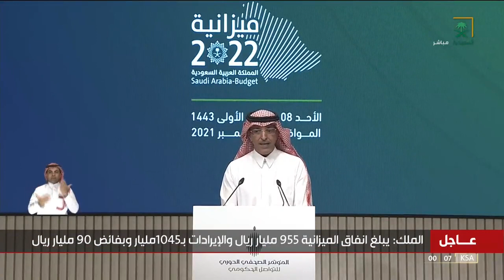وزير المالية: التوجه بشكل عام هو إعادة النظر في ضريبة القيمة المضافة عندما تتحسن الأوضاع الاقتصادية